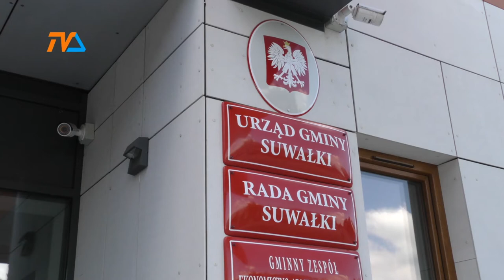Tanio i dobrze |TVSUWAŁKI